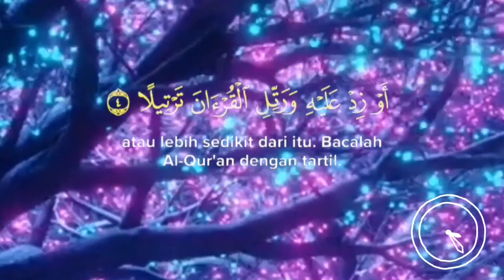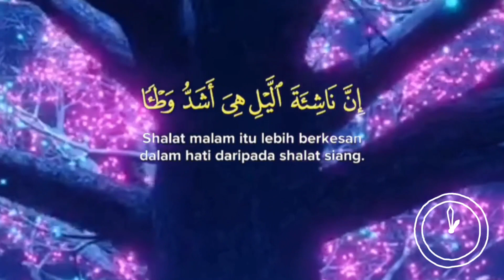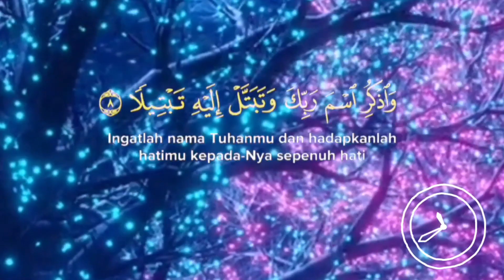surah muzammil | listen 3times after fajarprayer for every wish fulfillment